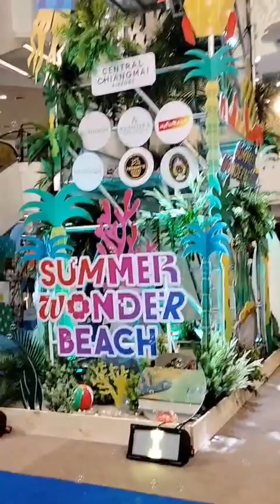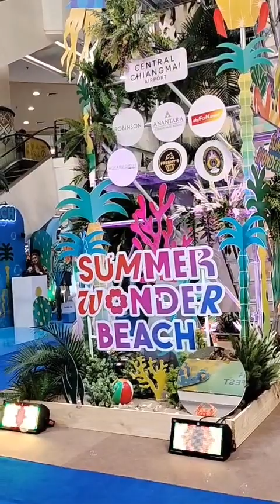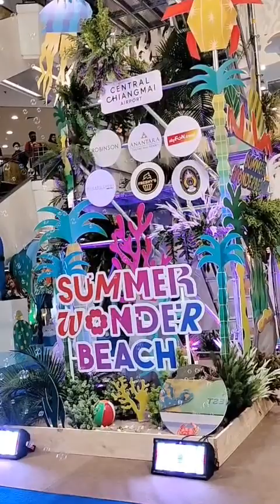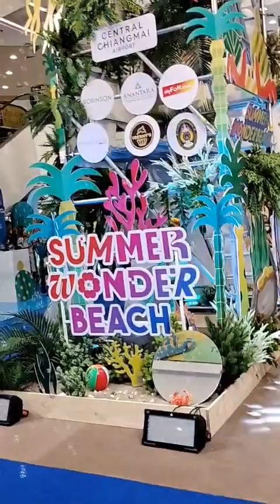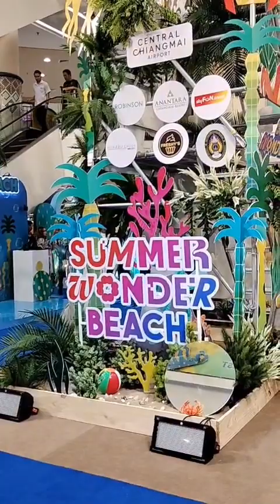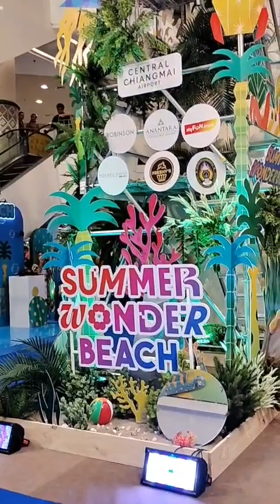18 เมษายน ค.ศ. 2024